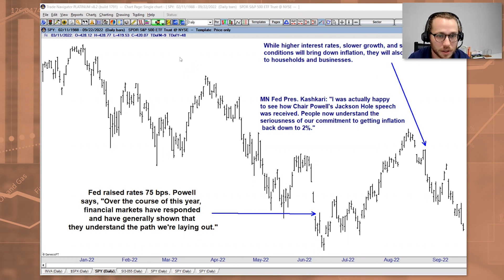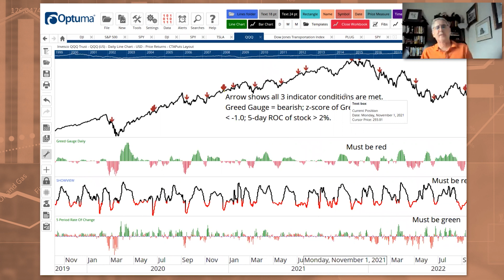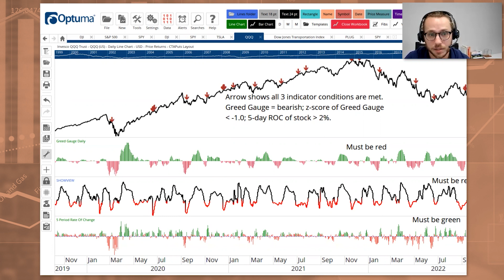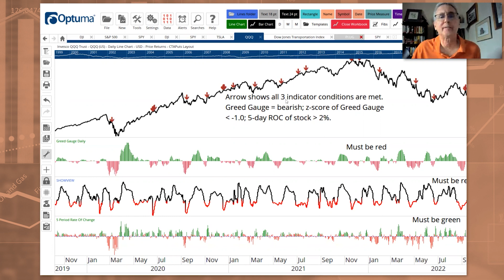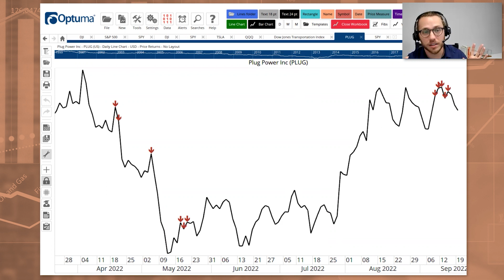The Fed’s Crash Agenda & Your Opportunity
Jerome Powell wants stocks to crash. With stocks testing new local lows, his wish could soon come true.

So the question is… Will you suffer the Fed’s agenda, or prosper in spite of it?

Mike Carr is prepared to capture profits on every quick down move in this bear market… And every oversold bounce that catches the bears off guard.